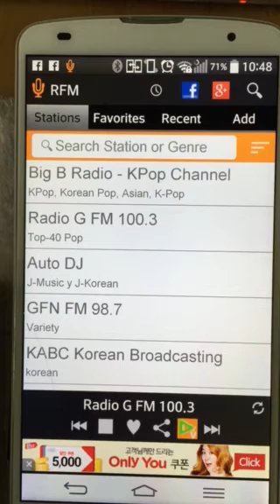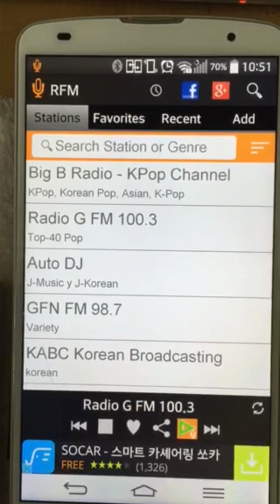MULTICULTURAL BROADCASTING for FILIPINOS in SEOUL- SOUTH KO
6/23/2015
MULTICULTURAL BROADCASTING for FILIPINOS in SEOUL- SOUTH KOREA

Beloved dear Brothers & Sisters in Christ !

Inviting you to listen at radio 100.3Mhz  " Multicultural Broadcasting "
Good morning Sesanghe Ajuhmahdul ( 긋모닝세상의아줌마들)

Time :  10:00 a.m.- 11:00 a.m .
Every : Tuesday
Kasama ko po dito ang ating mga kapatid na sila DJ Young -Sun Melba Lubrido Yoo  & yours truly Amalia M. Jamito po.

Great day and God bless us!

Para po sa mga kapatid natin na nasa bansang Korea di lamang sa mga  Multicultural Families and other Multicultural Nationalities  sa atin rin pong mga kapatid na mga Migrants workers kung kayo po ay may mga hinaing or may mga pagsubok na kinakaharap mangyari lamang na kontakin nyo  ang nakatalang address or dili kya nman ang aming telepono maari nyo po makuha eto sa aming post .

Subukan  po natin na gawan ng solusyon kung ano man ang inyong mga kinakaharap na suliranin .

Ang atin pong mapag uusapan sa araw na eto continuation pa rin about  " MERS " Middle East Respiratory Syndrome.At atin pong makakasama sa ating phone patch ang ating mabuti at iginagalang na kaibigan dito po sa KOREA,She's no other than Sis.Milagros Monterde
 a resident immigrant in SEOUL KOREA.

(Middle East Respiratory Syndrome (MERS) is a viral respiratory illness that is new to humans. It was first reported in Saudi Arabia in 2012 and has since spread to several other countries, including the United States. Most people infected with MERS-CoV developed severe acute respiratory illness, including fever, cough, and shortness of breath. Many of them have died.)

SN:
We are inviting you all to our CHURC -CCM CHRIST 'S COMMISSION MINISTRIES
in Seoul Korea

Hearing the word of God gives us more strength and wisdom!

Great and have a blissful beautiful day ahead po.

God bless us as always ...
Have a blissful day ahead everyone.

BLESSED INCARNATION DAY !

Pastor Garry Senuto
Sis.Crizel Valenciana